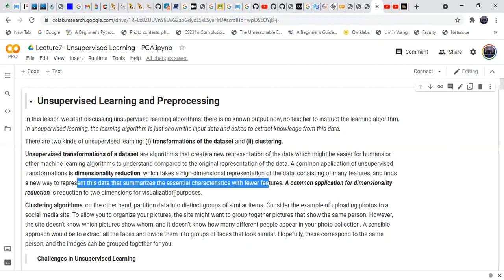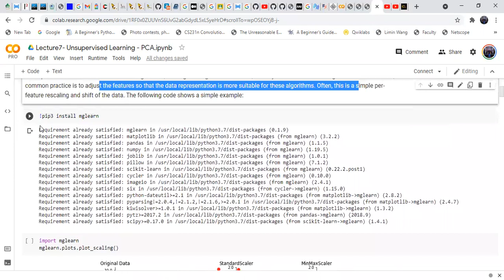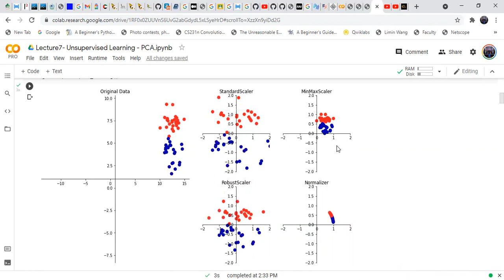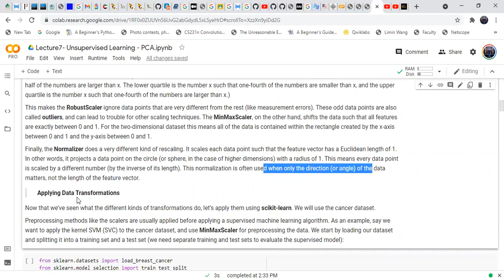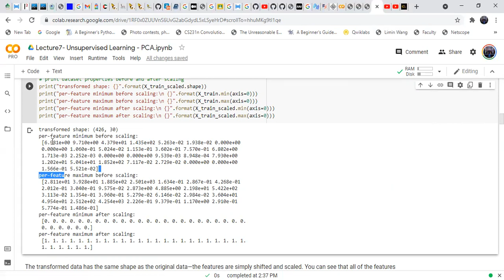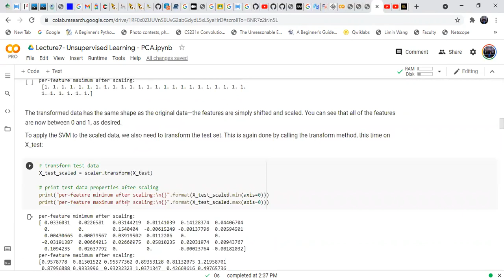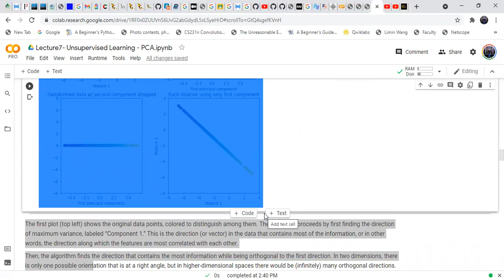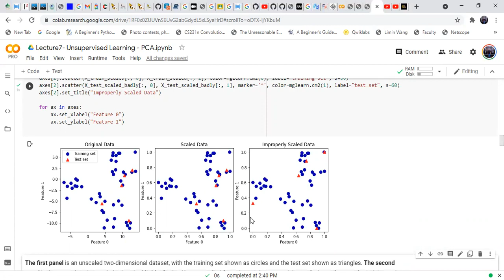ML Lect 7 - Part1 - Unsupervised Learning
This lecture discusses about scaling and dimensionality reduction for Unsupervised Learning.